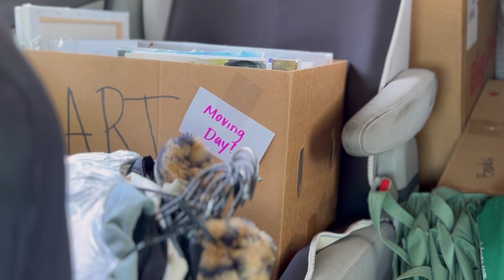What if it all works out?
Do you ever find yourself held back by anxiety? I know firsthand how paralyzing it can be. For years, it prevented me from tackling challenges, pursuing my goals, and truly enjoying life. The constant "What if...?" loop kept me trapped in a cycle of imagining worst-case scenarios for every decision.

But something changed in recent years. I discovered a powerful shift by tweaking a simple phrase: from "What if it all goes wrong?" to "What if it all goes right?" Just a few words, yet they transformed my thoughts, emotions, and actions. By embracing the possibility of success, my world suddenly brightened and expanded.

Does this mean that all my anxiety has vanished? No way! I still get anxious thoughts and feelings, but the difference between now and 5 years ago is that I no longer allow those anxious thoughts to take over the drivers seat!

My Etsy Shop for CLOTHING, DECOR, AND MORE